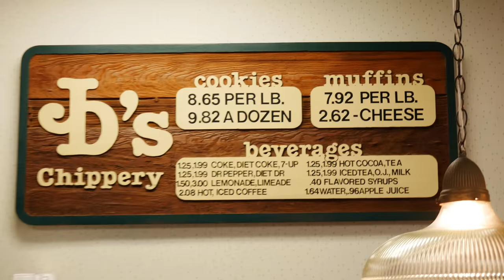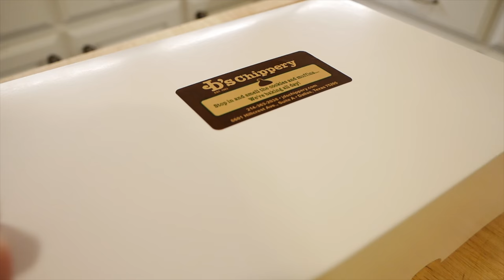JD’s Chippery Cookies & My Childhood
This is a short story about how something as simple as a cookie can symbolize much more than one expects. Today I revisit my hometown and the cookie shop that I used to frequent when I was a kid, JD's Chippery. It's a University Park/Highland Park staple. This small bakery is famous for it's delicious, homemade from scratch (every day) cookies and muffins that has been a family business for 35 years. Located in Snider Plaza, just next to SMU campus, and the Highland Park Middle School, any local will tell you this is the place to go for good cookies. Because I've turned into somewhat of a foodie, and because I'm back in town for the holidays, I had to make a stop by the old cookie shop. Going here instantly took me back to when I was a kid, and one's responsibilities (rent, bills, etc.) were at an absolute minimum.

***Thanks to everyone (especially Julie) at JD's who were gracious in letting me film!!!***

FOOD
JD's Chippery
Snider Plaza @ Dallas, TX